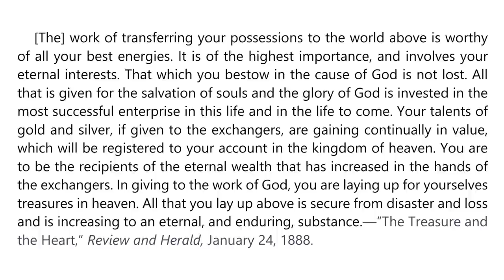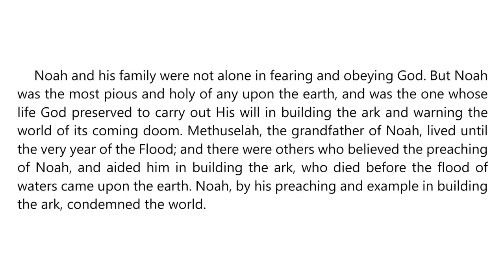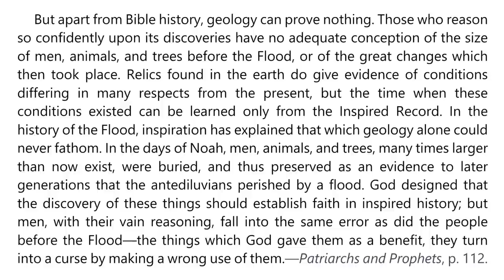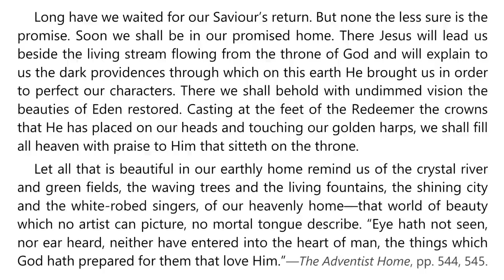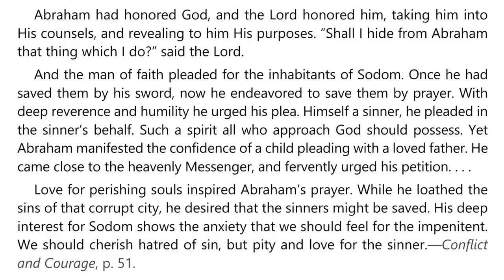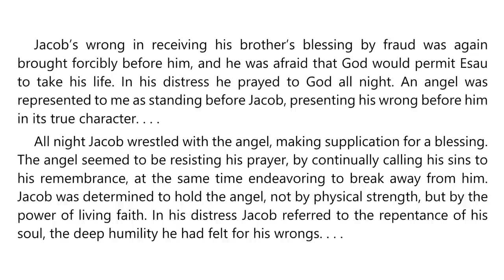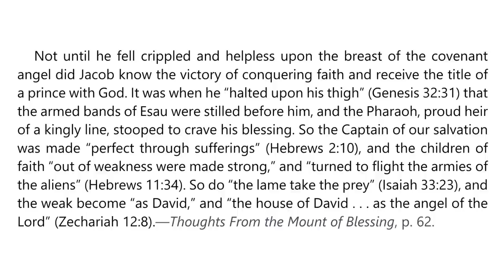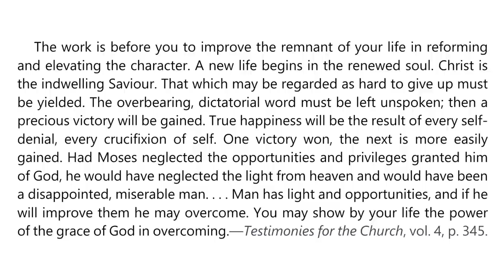2023 Q1 Lesson 06 – Ellen G. White Notes – Laying Up Treasure in Heaven – Audio by Carla Morris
00:00 | Sabbath Afternoon
04:09 | Sunday, Feb 05
08:11 | Monday, Feb 06
12:03 | Tuesday, Feb 07
16:16 | Wednesday, Feb 08
20:15 | Thursday, Feb 09
24:31 | Friday, Feb 10